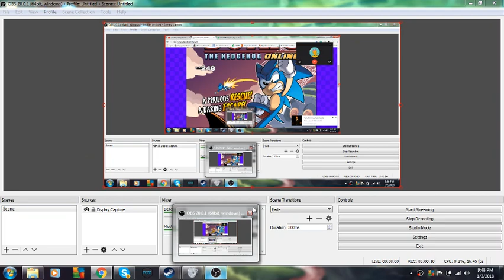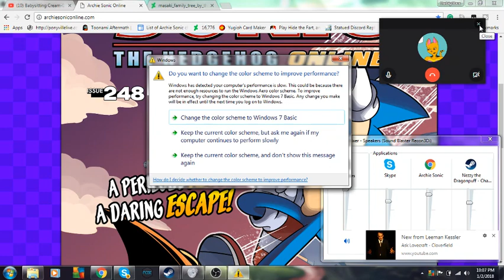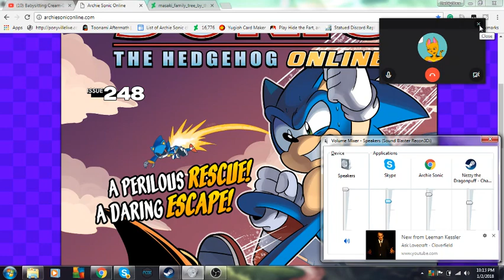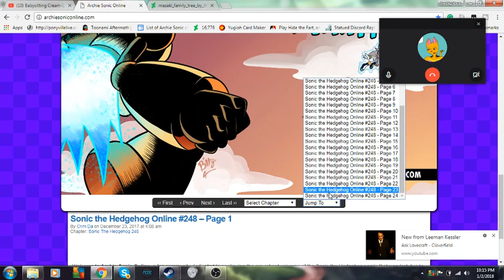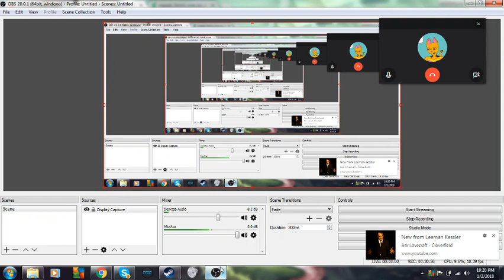how I would fix Sonic the Hedgehog and Sonic forces both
as common courtesy would you please watch the video completely before you comment